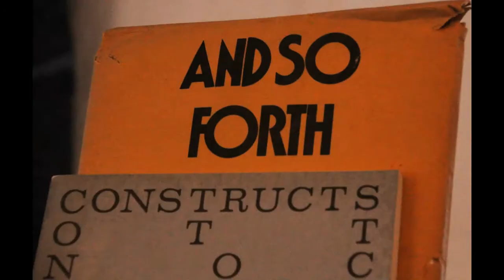SilentMusicVideo Lost Stories by geo geller at NY Art Book Fair 9-21-2013